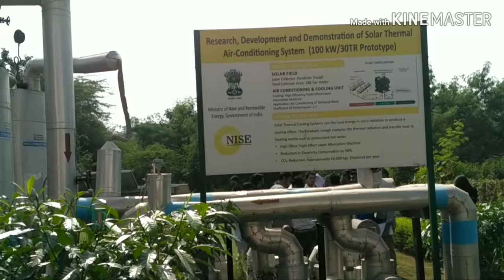Nise (National Institute of Solar Energy) Parabola Trough Concentrator